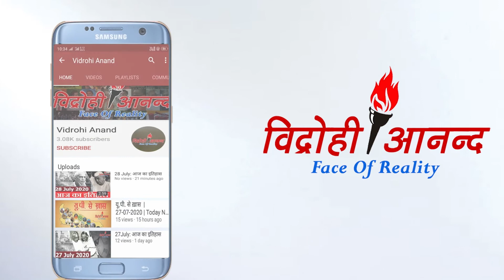तो अब योगी सरकार का अगला शिकंजा यूपी के सबसे बड़े गैंग पर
आपने अक्सर फिल्मों में देखा होगा कि कुख्यात अपराधी बंदूक की नोक पर अपने इलाके में लोगों के बीच खौफ का व्यापार करता है और लोगों के सामने वह लोगों को मौत के घाट उतार देता है, यही नहीं वहां मौजूद लोग उसके खिलाफ गवाही देने की भी हिमाकत नहीं करते हैं, और जो हिम्मत करके गवाही देने के लिए आगे आता है उसे मौत के घाट उतार दिया जाता है। कुछ ऐसी ही फिल्मी कहानी थी मुख्तार अंसारी की, जो उत्तर प्रदेश के पूर्वांचल में चला रहा था और हत्या, फिरौती, गुंडा टैक्स, अपरहरण सहित तमाम ऐसे काले धंधे करता था जिसकी कानून इजाजत नहीं देता था।